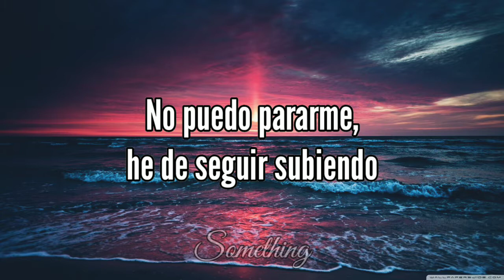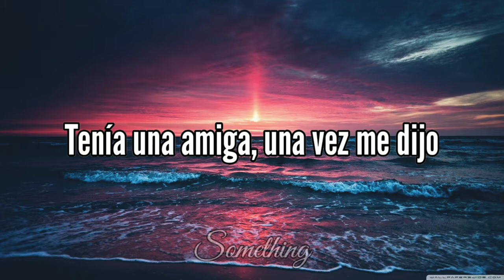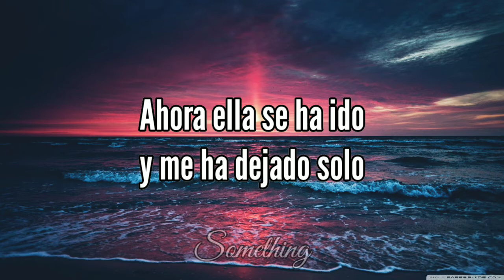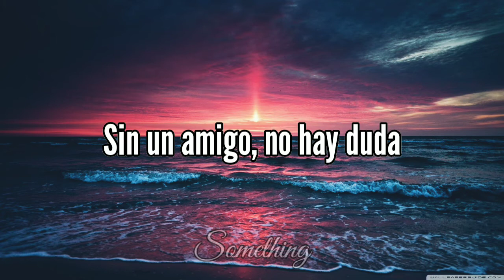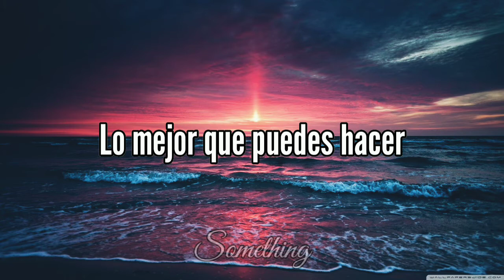Friends - Led Zeppelin (Letra en Español)